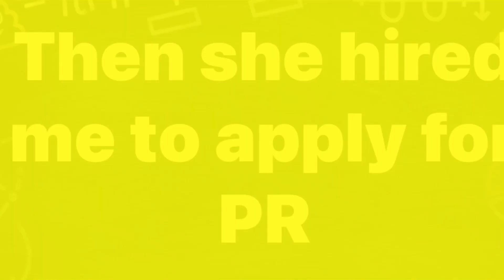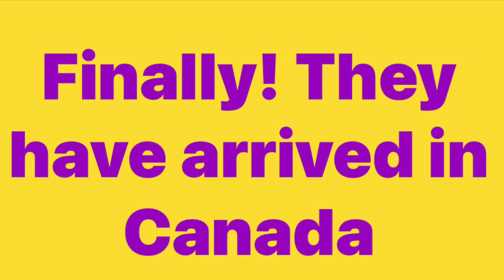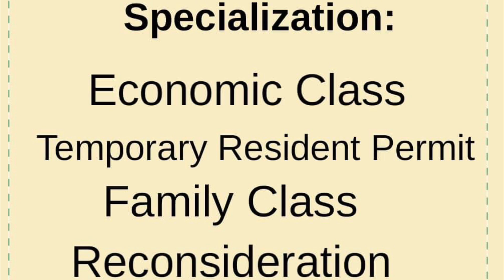A family who almost lost hope in reuniting to Canada who have fought a good fight of faith !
I took the case.  I was able to restore her status, applied for her PR and brought her whole family to Canada.

Now they are reunited in Canada with her husband and daughter.